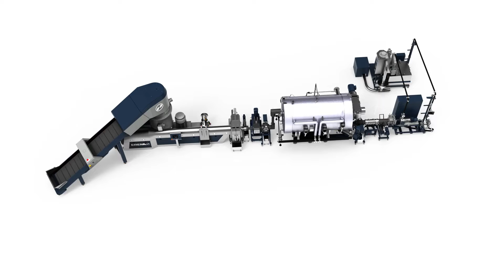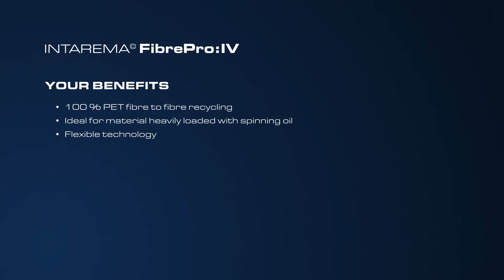INTAREMA® FibrePro:IV - a new solution for PET fibre-to-fibre recycling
"The fibres and textiles application is not completely new to us, because our PET recycling machines have already been used in fibre recycling. However, in order to reuse these recycled fibres in higher-quality applications, a new technological solution was needed," explains Wolfgang Hermann, who is responsible for the development work for this application as Business Development Manager at EREMA Group GmbH.